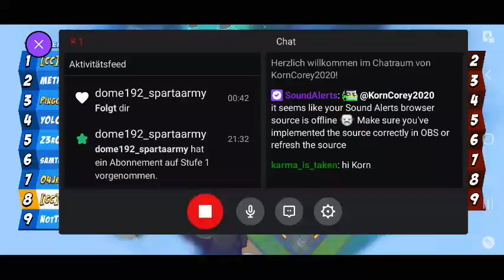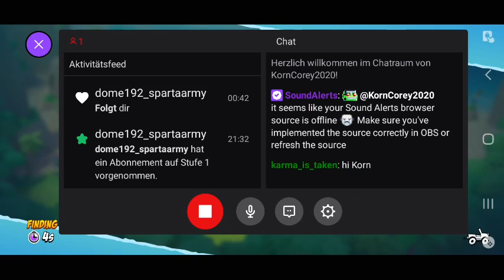Boom Beach Frontlines #6|Deutsch|CC Tag|HQ Max